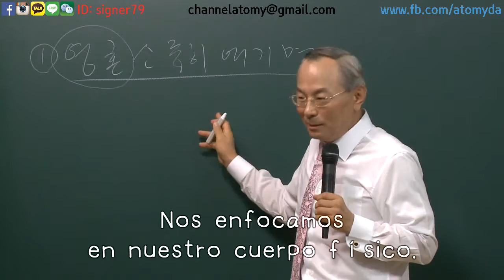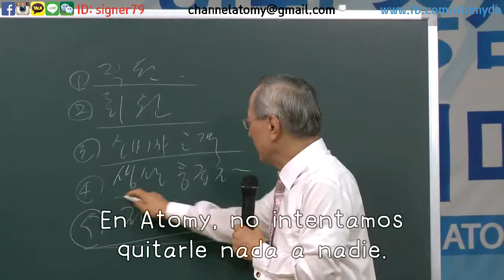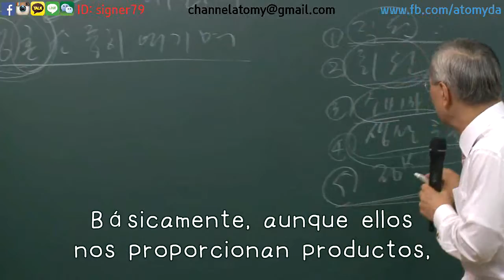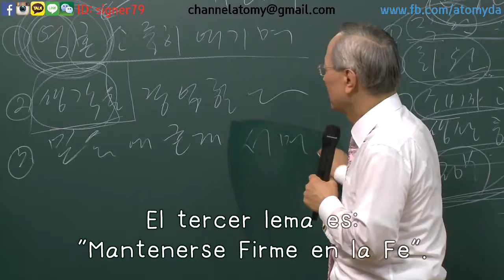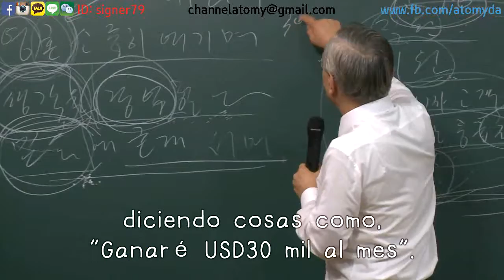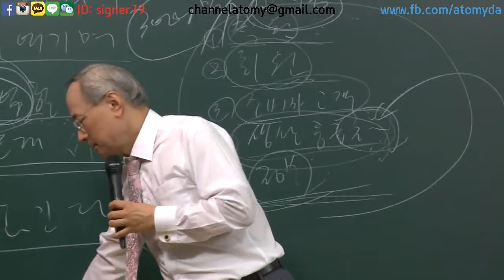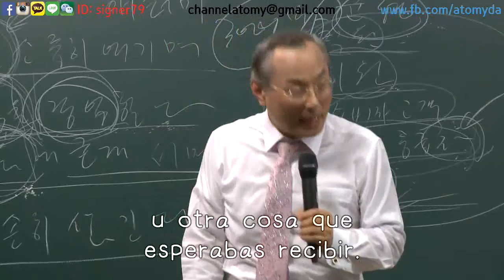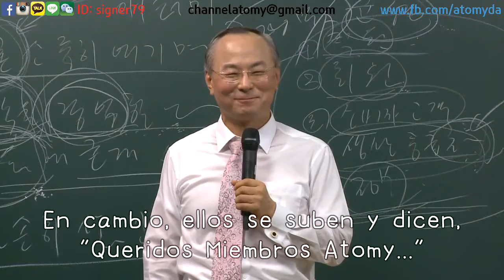[Chm. Han] Company Motto_Espanol (20120908)